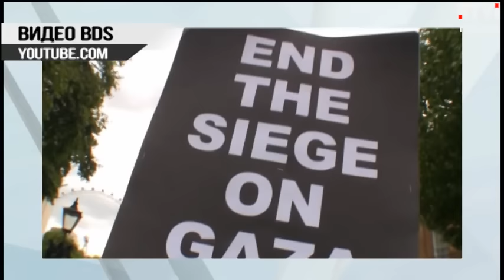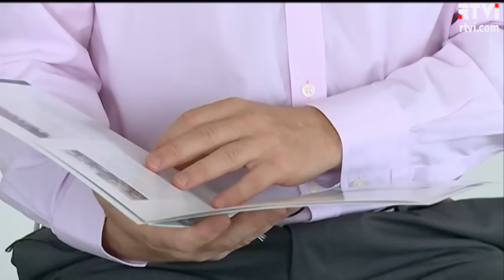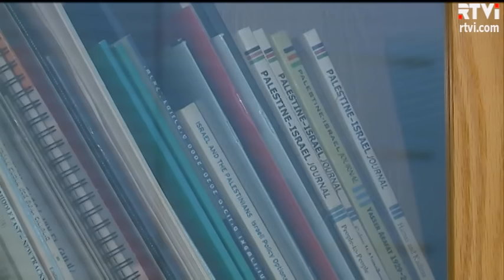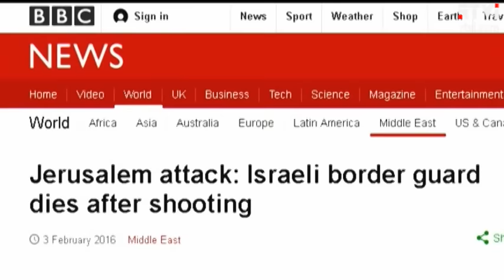Бойкот Израиля - новый антисемитизм. Нетаниягу вступил в борьбу с BDS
Единственной демократии на Ближнем Востоке в демократическом западном мире верят все меньше. Лидеры еврейского государства признают, что у страны проблемы с имиджем. Все больше людей в мире поддаются пропаганде пропалестинских движений, одно из которых BDS - бойкот, деинвестиции, санкции. Это как раз тот случай, когда репутационные потери оборачиваются финансовыми. Израилю есть чем ответить - например, правдой. Но что-то не так с подачей. Сбой в системе искал корреспондент RTVi Евгений Сова.